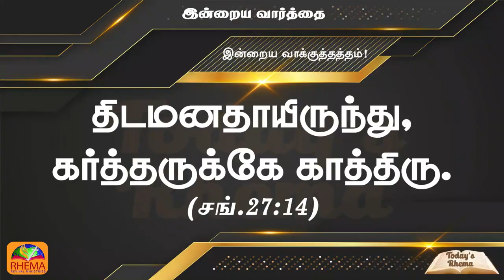Today's Rhema :: இன்றைய வார்த்தை :: 25th FEBRUARY 2023 :: BRO.GODWIN MOSES